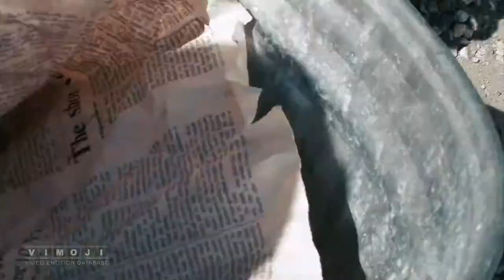Beating the shit out | Crank: High Voltage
Young Chev Chelios[Jason Statham] beats the shit out of his classmate.

Crank: High Voltage | Mark Neveldine, Brian Taylor | Jason Statham, Amy Smart, Clifton Collins Jr. | Lakeshore Entertainment, Lionsgate Films

VIMOJI
Speaking the language of cinema means to use fragments of video emotions, scenes and situations from your favorite movies, specially prepared for sending as messages.